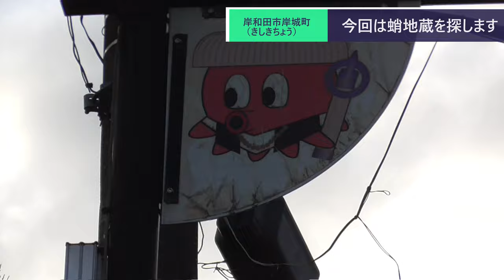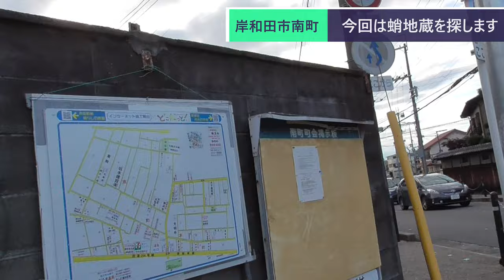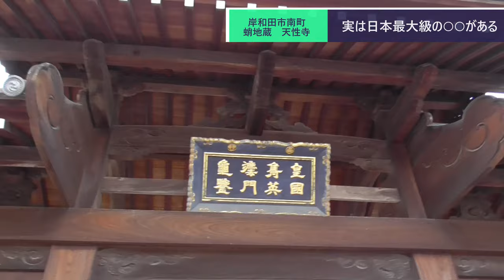ST078'33 駅前散歩：蛸地蔵天性寺へ行ったら、予想以上に蛸蛸しかった【西園寺鉄道便乗企画：水間鉄道・貝塚市完全制覇の旅】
当動画関連サイト・チャンネルはこちら↓
きしわだSIDEさま『天性寺』

岸和田市『千日分のご利益！？蛸地蔵・天性寺の「千日大法会」』

サンポーさま
『タコの英雄伝説残る岸和田「蛸地蔵」駅でタコ焼きを食べ散歩した』

浮間わいわいねっとさま『　賓頭盧尊（びんずるそん）』